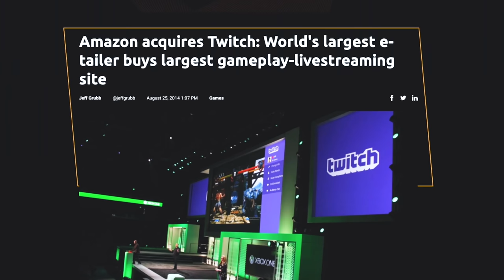Why I Was "Successful" But Unhappy | Storytime with Justin Kan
To the outside world, I had just sold Twitch and was on top of the world. But inside, I was unhappy. Why? Let me introduce you to the hedonic treadmill. Watch to hear the full story!